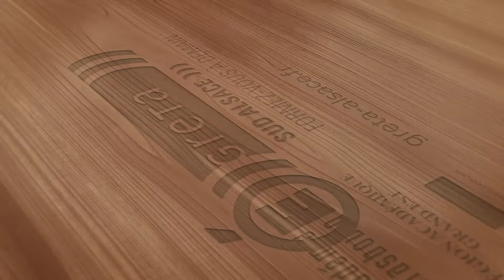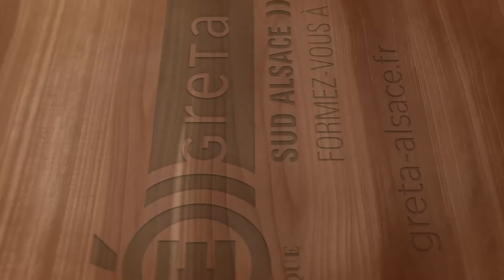Interview : Damien Munch stagiaire CAP Menuiserie Agencement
Après une carrière dans l'informatique et après avoir acheté un corps de ferme qu'il rénove lui-même, Damien décide de se former à la menuiserie avec le Greta Sud Alsace pour faire lui-même ses travaux.
Rebecca GLENZ
Conseiller(e) en Formation Continue
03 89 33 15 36